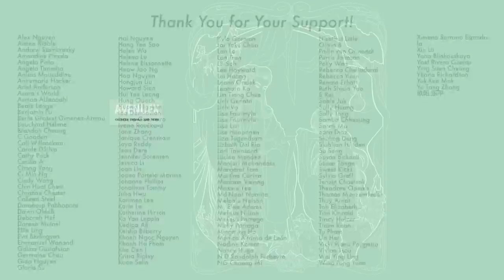Starry Love, Jiu Dao Wan, Hu Jun/Liu Ye Film, Abyss May Air Drop?! #168 Feb 18 2023 [CC]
00:07 - The Starry Love (on air)
00:41 - Love is Full of Jiu Dao Wan (on air)
01:54 - Back from the Brink (trailer)
02:27 - Never Give Up (Feb 21)
03:14 - Wang Dao (Mar 24 film)
05:16 - The Best is Yet to Come (Mar 24 film)
07:46 - Falling in Love (shooting soon)
08:44 - Wu Yun Zhi Shang (shooting soon)
09:39 - Abyss (may drop anytime)

｡:.ﾟヽ(*´∀`)ﾉﾟ.:｡